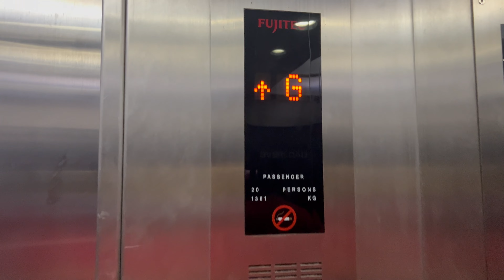2 Fujitec Elevators at Mydin Meru Raya, Ipoh, Perak, Malaysia.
There are 4 elevators founded in Mydin Meru Raya. 3 for passengers and 1 for cart use that is unable to call from outside. These 2 are the passenger lifts inside it.

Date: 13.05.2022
Device: Iphone 13 Pro

Brand: Fujitec
Usage: Passenger
Capacity: 20 Persons / 1361KG
Serviced Floors: G,1,2.
Elevator Rating:  8/10